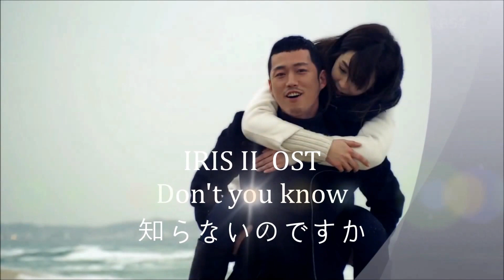[Korean Drama] IRIS 2 ost. Don't You Know - Davichi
韓国ドラマ アイリス2 ost
知らないのですか - ダビチ
張赫チャン・ヒョクJang Hyuk
李多海 イ・ダヘ Lee Da hae
尹斗俊 ユン・ドゥジュンYoon Doo joon
林秀香 イム・スヒャン Lim Soo Hyang